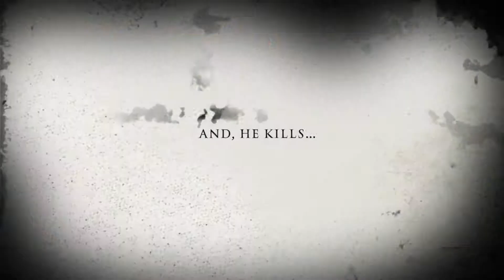CLOWN DOLL Official Trailer (2019) Peter Cosgrove, Horror Movie HD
After purchasing a doll, Lane's life takes a turn for the worst when close friends and family begin vanishing.